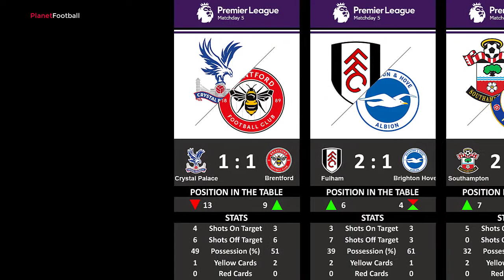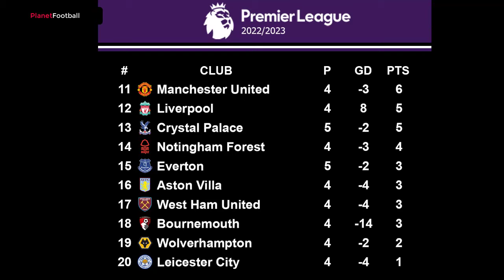Premier League Result : Southampton vs Chelsea, Leeds United vs Everton, Crystal Palace vs Brentford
This video will show the result of premier league matchday 5 & updated table

Crystal Palace vs Brentford 1:1
Fulham vs Brighton & Hove Albion 2:1
Southampton vs Chelsea 2:1
Leeds United vs Everton 1:1

Next match :
Bournemouth vs Wolverhampton
Arsenal vs Aston Villa
Manchester City vs Nottingham Forest
West ham United vs Tottenham Hotspur
Liverpool vs Newcastle United
Leicester United vs Manchester United